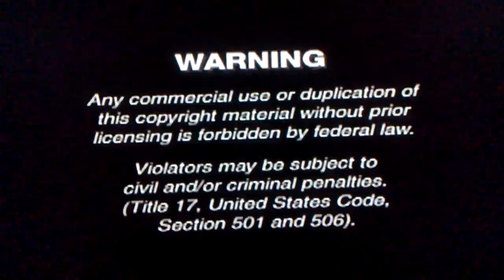Opening To Thomas & Friends Engine Friends (Disc 2) 2012 DVD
Here's The Order: 1. Fbi Warning Screen 2. Hit Entertainment Logo (2006-Present) 3. Lionsgate Logo (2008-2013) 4. Thomas & Friends Blue Mountain Mystery The Movie Trailer 5. Barney Big World Adventure The Movie Trailer 6. Angelina Ballerina The Shining Star Trophy The Movie Trailer (NO!) 7. Hit Entertainment Autoplay Notice Screen 8. Thomas & Friends Intro (Season 8-10). That's It. Dvd Release: June 20, 2012. Note: This Has The Same Release Date As Disc 1